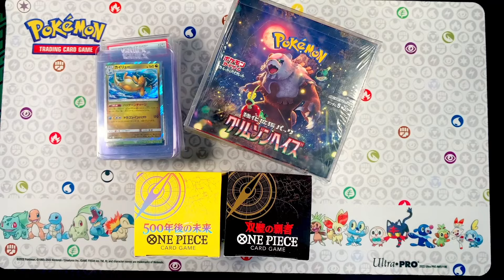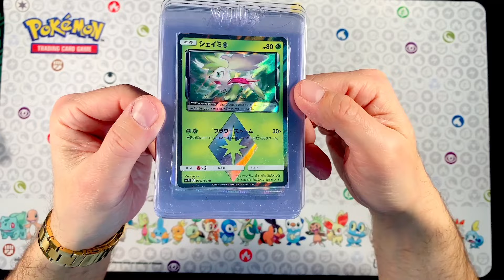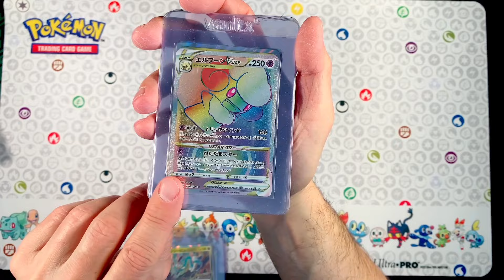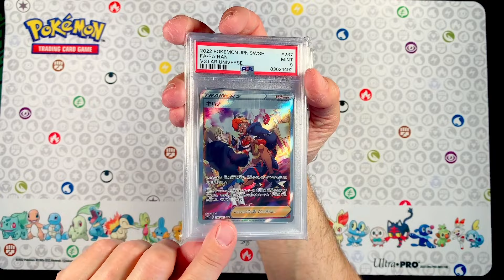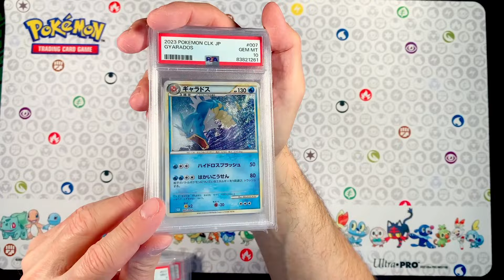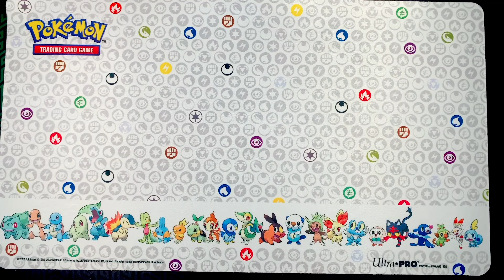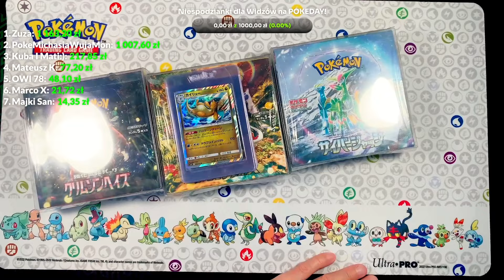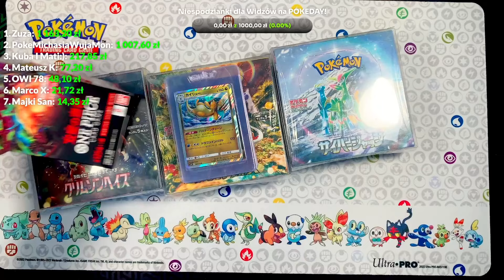Co nowego? Aktualizacja LIVE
co w trawie pokemonowej piszczy.